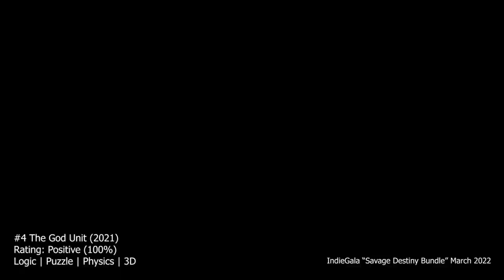IndieGala – Savage Destiny Bundle - March 2022 [Is it for you?]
What do you think of these games in Savage Destiny Bundle - March 2022? Let me know!

0:00 #1 Through The Fragmentation
0:30 #2 ppL: The Animated Adventures
1:00 #3 Do Animals Dream?
1:30 #4 The God Unit
2:00 #5 Sweet Collector
2:30 #6 Arcana Sands of Destiny

Gameplay credits:-

#2 ppL: The Animated Adventures

#3 Do Animals Dream?

#6 Arcana Sands of Destiny